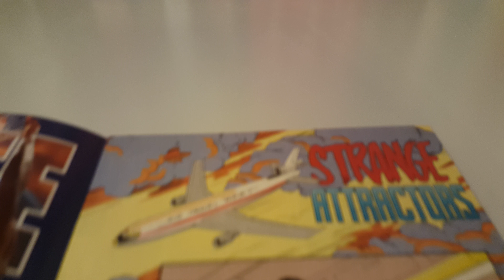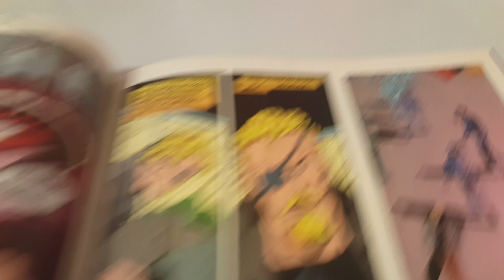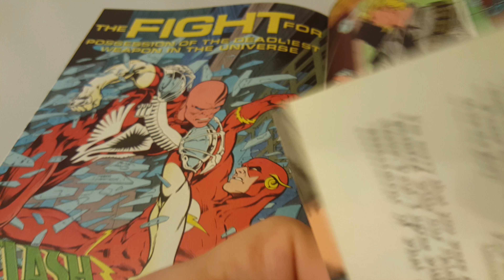Green Arrow Vol 2 Issue 84 Overview